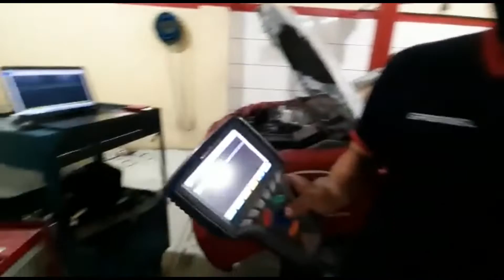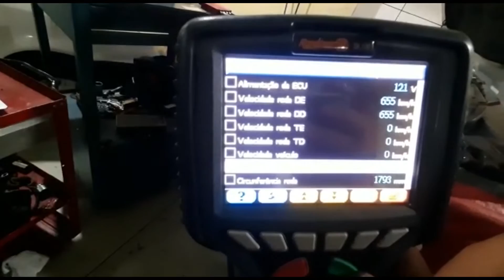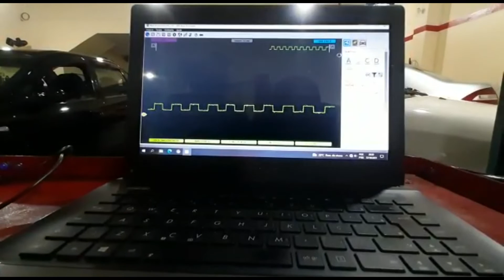Campanha Sou TecnomotorTV: Wellington Henrique Batista